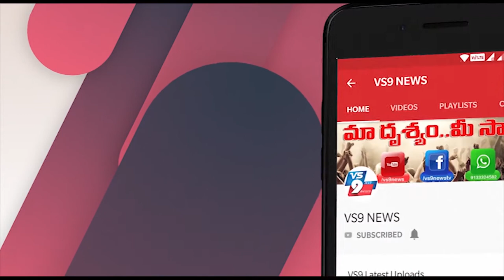బైరిపురంలో వైస్సార్సీపీ మండల నాయకులు పెద్దబాబు చేతులు మీదగా పండ్లు పంపిణీ ||VS9NEWS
Watch:
బైరిపురంలో...
పండ్లు పంపిణీ
కరోనా వల్ల ఇబ్బందులు పడుతున్న  ప్రజలుకు తమ వంతు సాయంగా సిగరపు రామకృష్ణ(మాస్టర్), వైస్సార్సీపీ మండల నాయకులు పెద్దబాబు, గ్రామ నాయకులు కృష్ణమూర్తి, తాడి వేణు  చేతులు మీదగా పండ్లు పంపిణీ చేశారు.